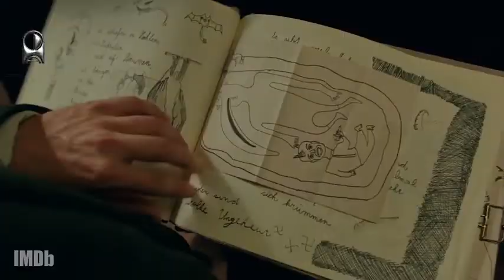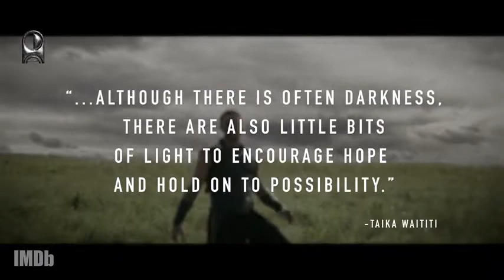Thor Love and Thunder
The sequel to Thor: Ragnarok and the fourth movie in the Thor saga.